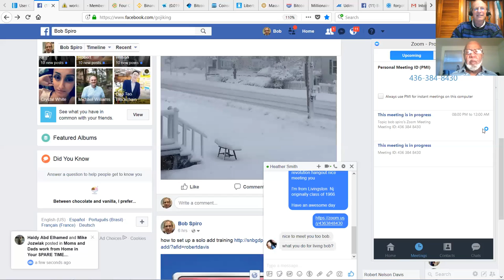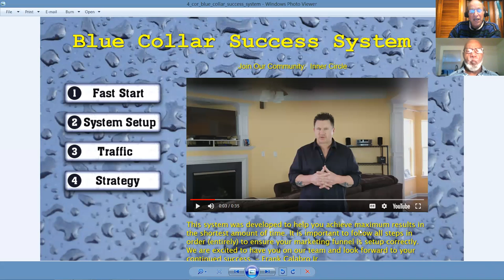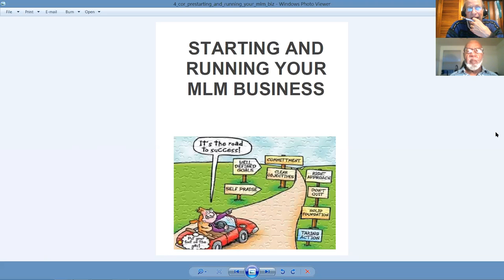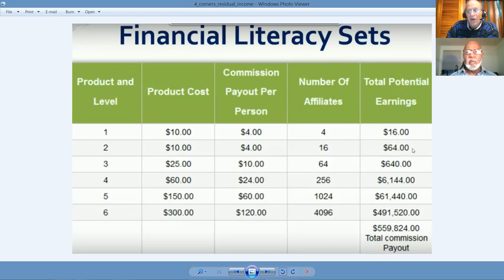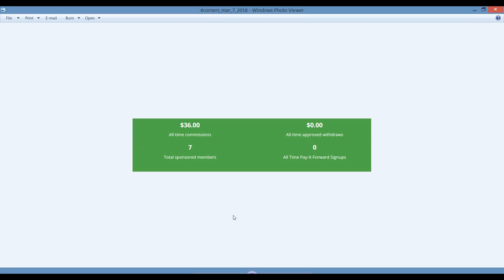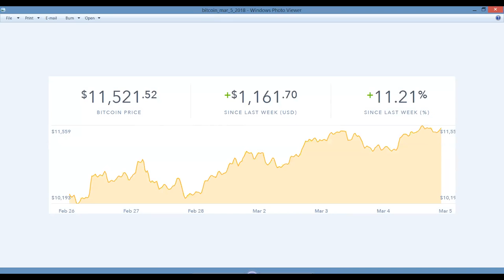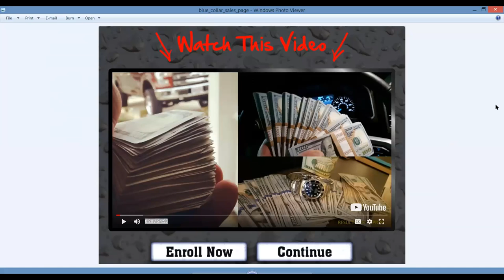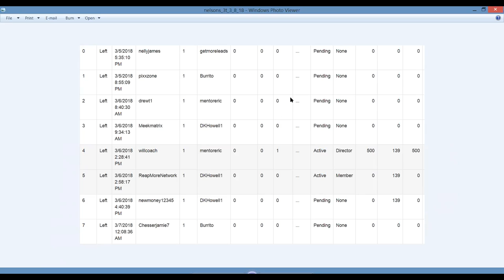Millionaire Makers Blue Collar Success System Presentation